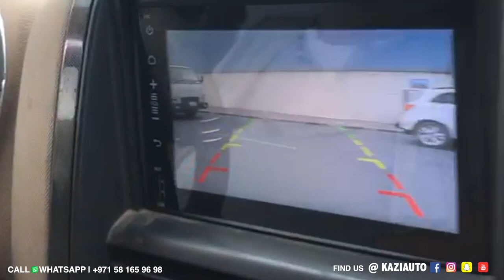KAZI AUTO | شاشة أكبر لكزس 430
YOU CAN CALL OR LEAVE WHATSAPP MESSAGE  ON THIS NUMBER
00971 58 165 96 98